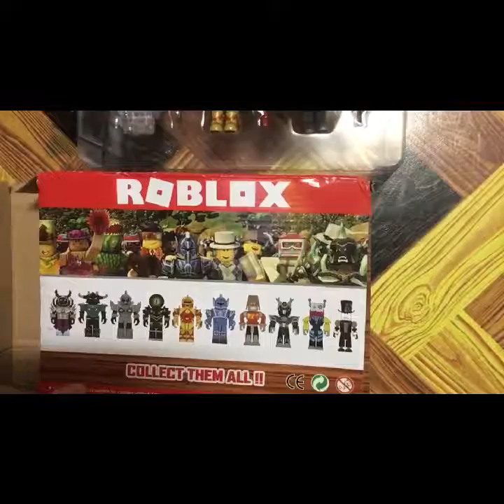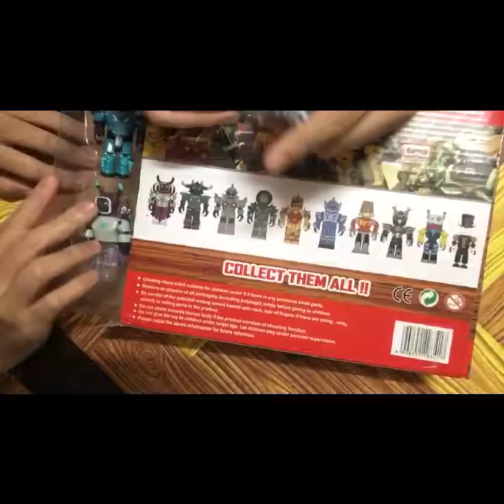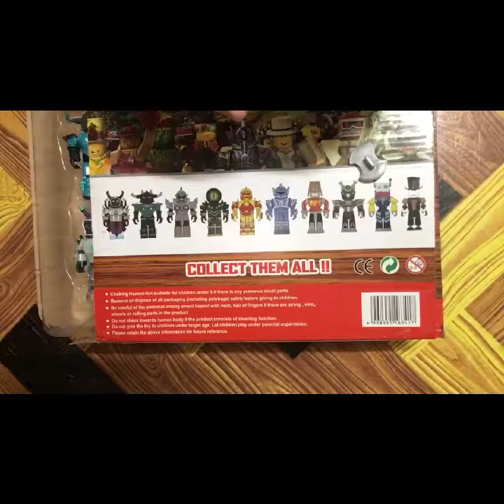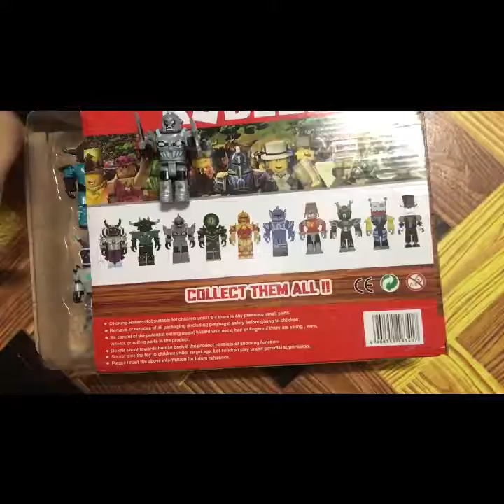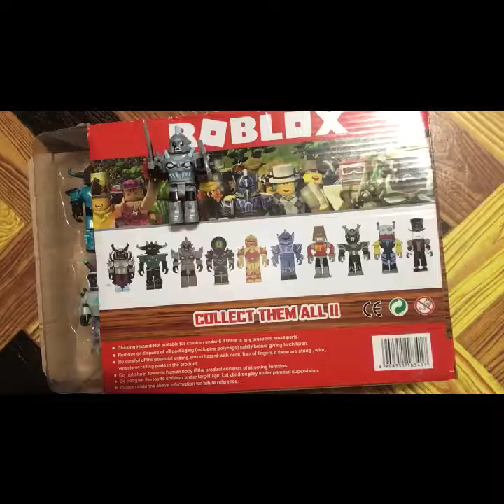ROBLOX LEGEND set of 6 (unboxing august 20, 2018) -1